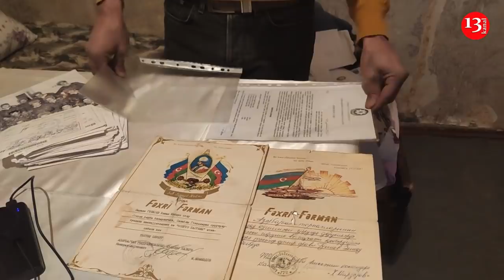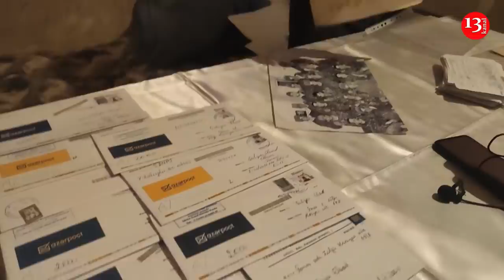"ERMƏNİDƏN PİSDİR BU ŞƏRƏFSİZLƏR, DÖYÜŞƏNDƏ QEYRƏTLİ İDİK, İNDİ VƏTƏNDAŞ DEYİLİK?"- Qazinin fəryadı